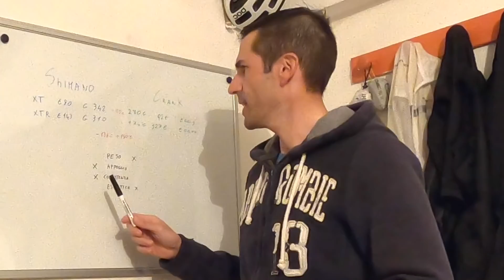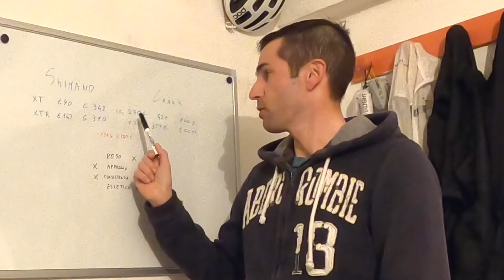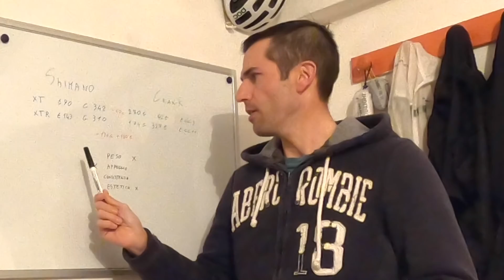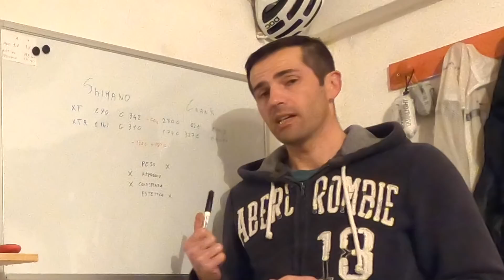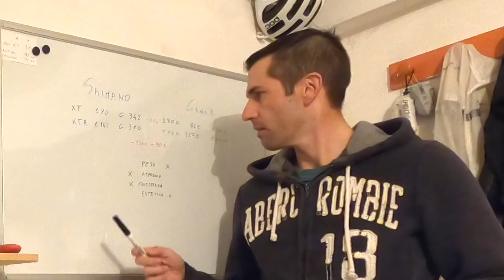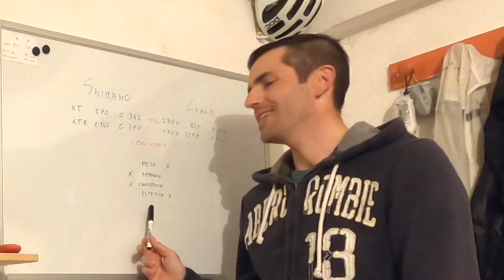PEDALI 👉 Shimano VS Crank Brothers "qualche mese dopo"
Shimano XT
Shimano XTR
Crank EGG 3
Crank EGG 11
• 📦 ROBA PER CICLISTI
MOLTO ALTRO ⤵️